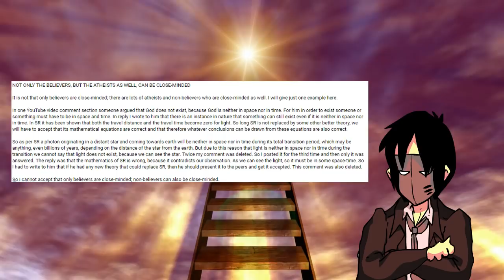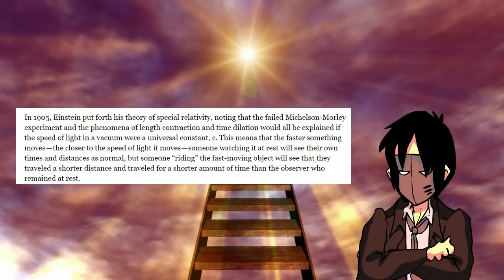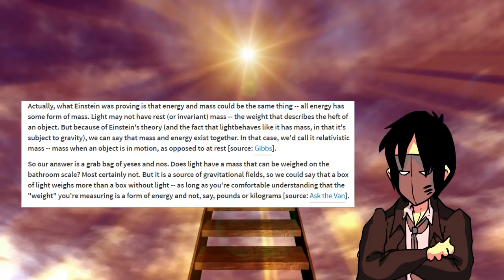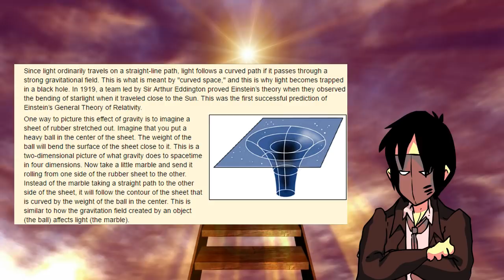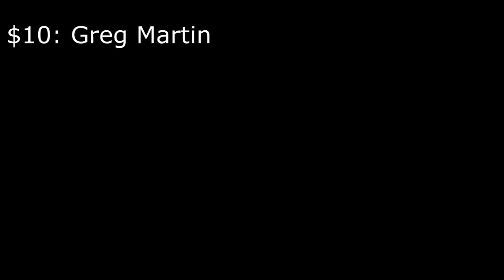Does Light Prove God Can Exist Outside Of Space And Time?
Answering a private message sent to me by someone on YouTube. They claim that light is outside space and time, and therefore that means God could also be outside space and time.

I have to admit that I found the message intriguing and after doing some research, this is the conclusion I came to.

Do you think God can be outside space and time and if so, what does that concept mean to you?